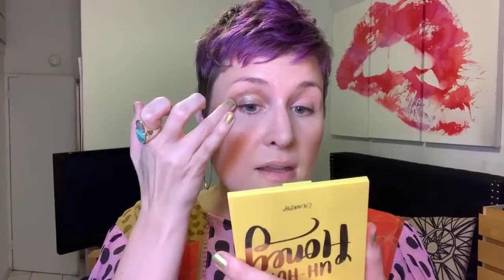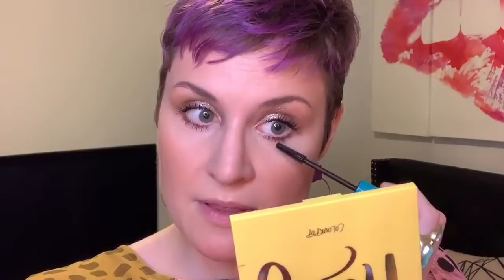Full Face of New Faves | Monday Happy Hour | Cate the Great Beauty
Mailing Address:
Cate the Great Beauty
55 W. 116th St. Suite 101

Candle Mentioned:
Harlem Candle Company: 22K Gold Night Club Map of Harlem "Savoy" Luxury Candle

Products Used:
Victoria Beckham Cell Rejuvenating Priming Moisturizer
Colourpop Pretty Fresh Medium Coverage Foundation in Light 55N
Pat McGrath Sublime Perfection Concealer in L2
Pat McGrath Sublime Perfection Blurring Under-Eye Powder in Light
Charlotte Tilbury Airbrush Flawless Finish Powder in 1Fair
Charlotte Tilbury Airbrush Matte Bronzer in Medium
Milani Precision Brow Pencil in Medium Brown
Makeup Revolution Soap Brow
Charlotte Tilbury Eyes to Mesmerize in Oyster Pearl
Colourpop Super Shock Shadow in Ritz
Dose of Colors Eyeliner in Sketch
Patrick Ta Major Beauty Headlines Double-Take Blush in Oh She's Different
Chanel Le Rouge Duo Ultra Tenue in Bright Raspberry
Colourpop Super Shock Highlighter in You're a Trip and Manifest That
Charlotte Tilbury Airbrush Flawless Setting Spray

Used in this livestream-
BK Beauty Sponge
102 Large Powder
104 Tapered Powder
105 Large Buffer
108 Precision Powder
202 Defined Crease
207 Pencil Blender

What I'm Wearing:
Top by Anthropologie: Miranda Peasant Blouse
Ring by Kendra Scott: Margot Cocktail Ring in Sea Green Mix
Earrings: From a Boutique in Texas I got nothin' sorryyyyy